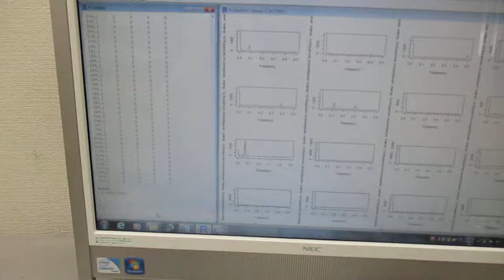超音波の音圧測定解析（バイスペクトル） Ultrasonic-labo